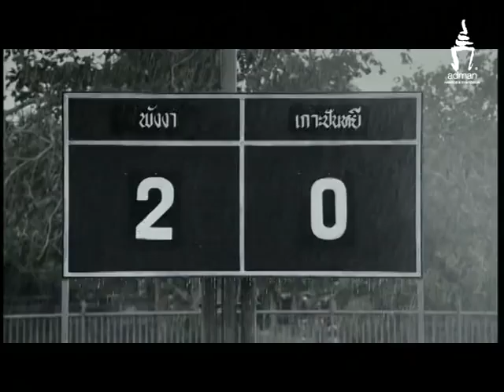Adman Awards 2011 - Panyee FC Episode 1/2/3/4